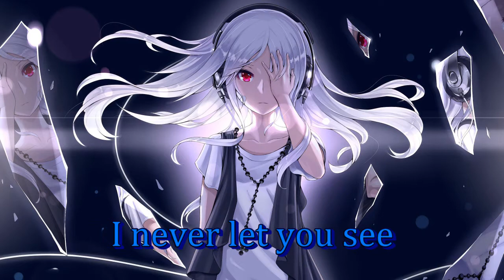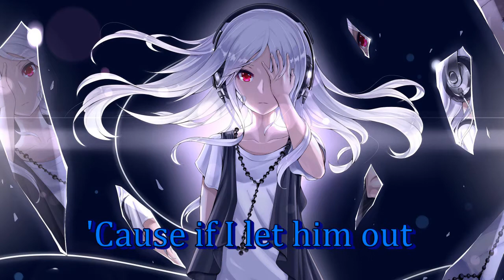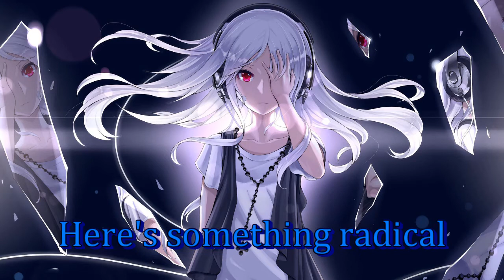Nightcore - Monster Skillet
So this is my take on Monster by Skillet as a Nightcore. I hope you guys like the vid. Finally actually getting caught up with the schedule I had created.

          Information
Song--》 Monster
Artist--》 Skillet

Apps--》Legend - Animate Text in Video by Video by Stupeflix Inc.
Computer Applications--》 Audacity by the Audacity Team
Cyberlink PowerDirector 16 by Cyberlink.com

              Lyrics(In Video as well)
The secret side of me
I never let you see
I keep it caged
But I can't control it
So stay away from me
The beast is ugly
I feel the rage
And I just can't hold it

It's scratching on the walls
In the closet, in the halls
It comes awake
And I can't control it
Hiding under the bed
In my body, in my head
Why won't somebody come and save me from this?
Make it end!

I hate what I've become
The nightmare's just begun

My secret side I keep
Hid under lock and key
'Cause if I let him out
He'll tear me up
And break me down
Make it end!

It's hiding in the dark
Its teeth are razor sharp
There's no escape for me
It wants my soul,
It wants my heart

No one can hear me scream
Maybe it's just a dream
Or maybe it's inside of me
Stop this monster!

I'm gonna lose control
Here's something radical

I, I feel like a monster [4x]